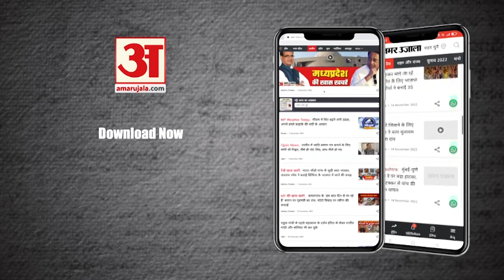खुशखबरी! Panna Tiger Reserve में दो नए मेहमानों का आगमन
पन्ना टाइगर रिजर्व  के अकोला बफर जोन से टाइगर रिजर्व प्रबंधन और वन्य प्राणी प्रेमियों के लिए खुशखबरी आई है। बाघिन पी-234-23 ने अपने दूसरे लिटर में दो शावकों को जन्म दिया है। बाघिन अपने दोनों शावकों के साथ कैमरे में कैद हुई है। युवा बाघिन पी-234-23 पर्यटकों के आकर्षण का केंद्र रहती है। अपने पहले लिटर में भी इस बाघिन ने दो शावकों को जन्म दिया था और अब दूसरे लिटर में भी दो शावकों को जन्म दिया है, जो पूरी तरह से स्वस्थ बताए जा रहे हैं।